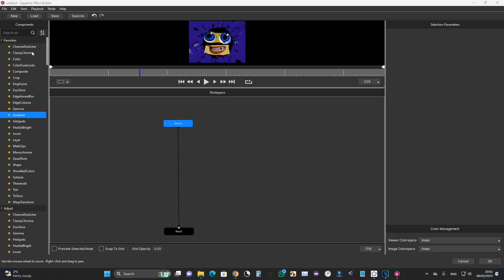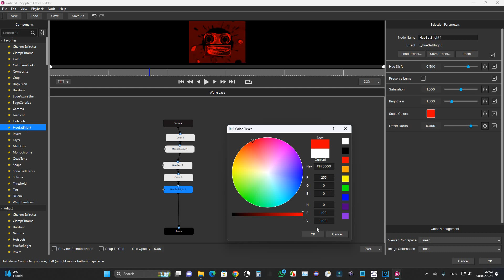you can also just use the gradient effect for overlay with solid color on s_effect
you just have to make sure that the two colors from your gradient are the same!